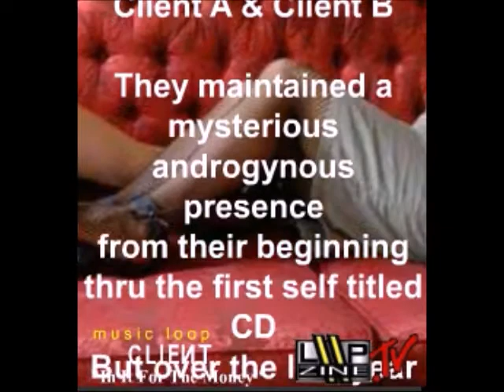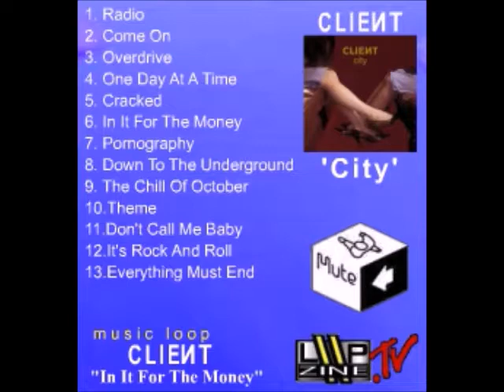CLIENT - Issue 80 Pocket Loop October 2004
Electro Pop with a British attitude and East European style.